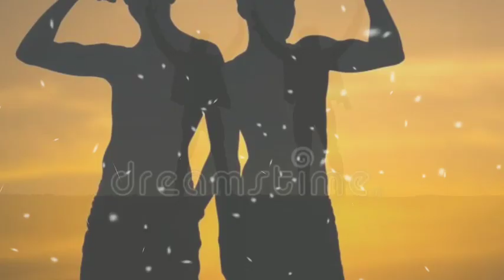भालू की अनमोल यह 17 बातें अपनीऔलाद को जरुर सिखानाBearhindistory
raipur शिव महापुराण कथा,
भाटापारा शिव महापुराण कथा status,
सावन शिव महापुराण कथा,
tarpan शिव महापुराण कथा,
शिव महापुराण कथा 12 तारीख,
शिव महापुराण कथा 16 जुलाई,
शिव महापुराण कथा 12 सितंबर,
शिव

PaisakhinchneWalaJadSadharanSamajh KarChhodmatdena